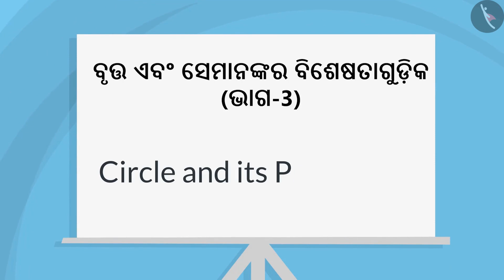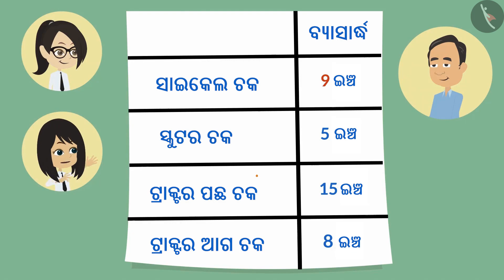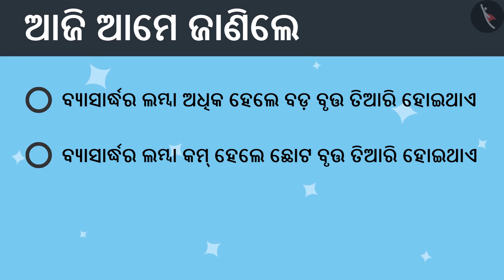ବୃତ୍ତ ଏବଂ ଏହାର ବୈଶିଷ୍ଟ୍ୟଗୁଡ଼ିକ | Part 3/3 | Circle and its properties | Odia | Class 4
ବୃତ୍ତ ଏବଂ ଏହାର ବୈଶିଷ୍ଟ୍ୟଗୁଡ଼ିକ | Part 3/3 | Circle and its properties | Odia | Class 4 | ବୃତ୍ତ | कक्षा 4 | NCERT | ଶଗଡ ଗାଡ଼ି ଓ ଚକ

Circle and its properties | Circles | Grade 4 | NCERT | Cart and Wheels

Welcome to part 3 of Circle and its properties. In this video, we will discuss various misconceptions and/or common errors related to Circle and its properties.